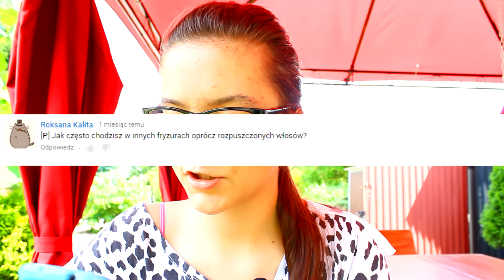Q&A ODC. 5 nie powtarzajcie pytań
kolejny odcinek, proszę was nie powtarzajcie  pytań bo się seria skończy jak nie będzie pytań ;) !
LINKI
KONIECZNIE!
*OBSERWUJ MOJE STORY!: ki_tka
czytasz to napisz: wakacje!!!